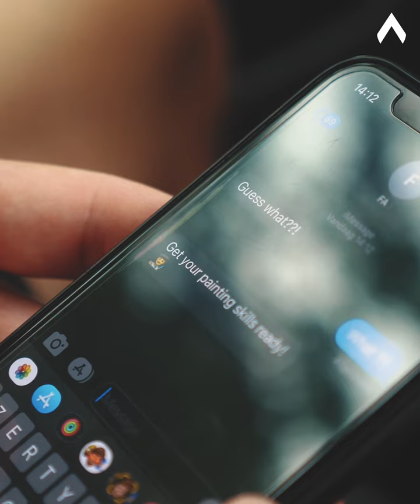KV Kortrijk | Welkom Terug, Felipe!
In het seizoen 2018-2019 maakte spits Felipe Avenatti, toen gehuurd van Bologna, al furore in het Guldensporenstadion. Met 15 doelpunten in 32 wedstrijden scoorde hij aan de lopende band.

Avenatti bleef in de Belgische competitie actief bij Standard, Antwerp, Union & Beerschot en speelde zo meer dan 100 wedstrijden voor Belgische clubs.

Vandaag keert Felipe definitief terug naar Kortrijk. De Uruguayaan tekent een contract voor 2 seizoenen met optie op een extra seizoen bij KVK. Hij wordt zo de achtste aanwinst van de club dit seizoen.

Welkom terug, Felipe!

Net als Felipe terug een Kerel worden dit seizoen en als eerste op de hoogte zijn van de volgende transfers?